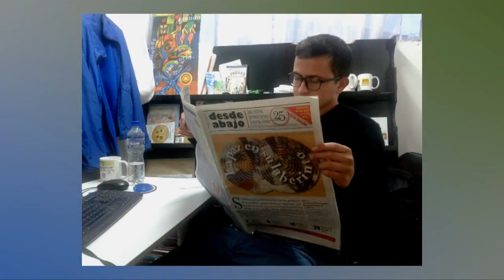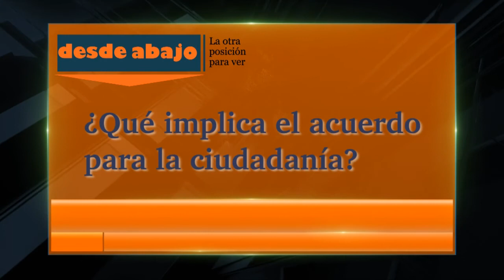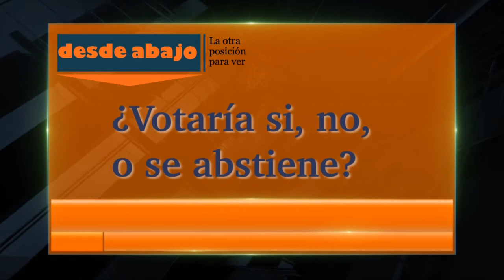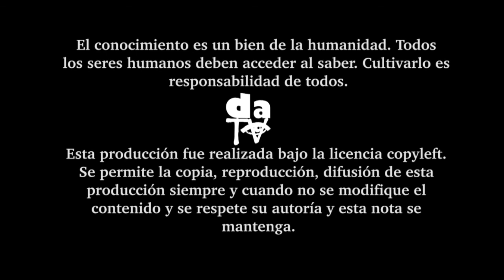Magazine DATV3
Magazine DATV3, temas de interés general. Plebiscito 3 de octubre, Entrevista Jalife-Rahme por Álvaro Sanabria, presentación del libro: Carta sin sobre a los inconformes de Colombia de Rafael Ballén, cine sordo, un acercamiento a las matemáticas de sistemas discretos a cargo de Carlos Maldonado